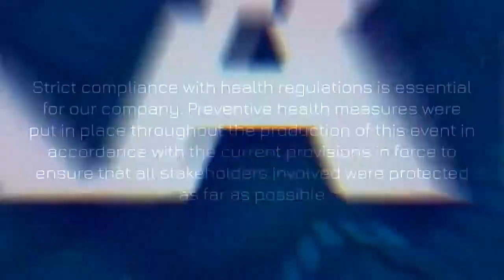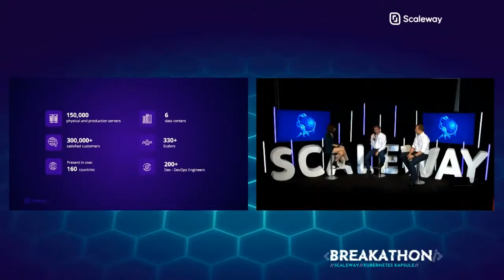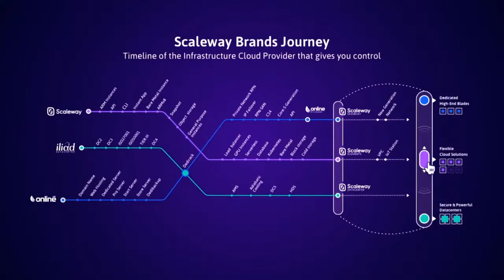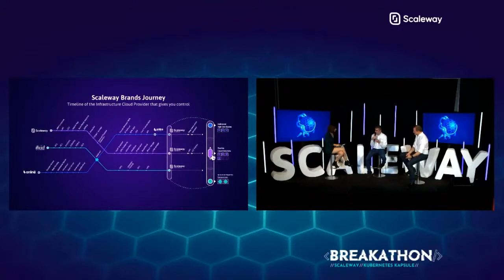Breakathon - Introductory Keynote - Yann Lechelle & Arnaud De Bermingham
The first ever Kubernetes Kapsule Breakathon by Scaleway!

Discover the introductory keynote from the Breakathon with Yann Lechelle, CEO of Scaleway & Arnaud de Bermingham, President of Scaleway!

Scaleway, a leading European infrastructure cloud provider covers a full spectrum of services for professionals: public cloud services with Scaleway Elements, private infrastructures and colocation with Scaleway Datacenter and dedicated servers with Scaleway Dedibox.